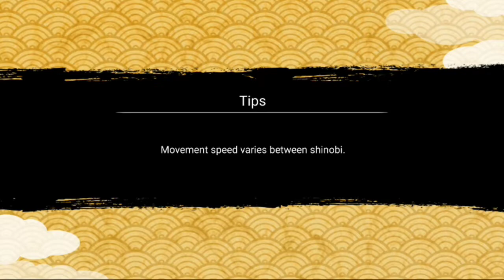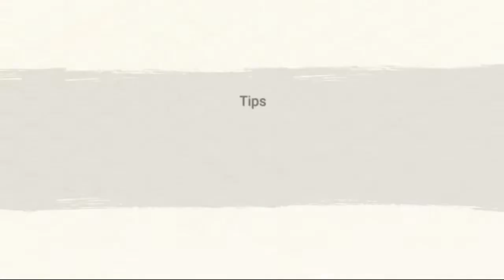NxB Nv: Step 7 and Step 8 (SPECIAL MISSION) Step Into The Future | Naruto x Boruto Ninja Voltage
All ex ults are Lvl 1